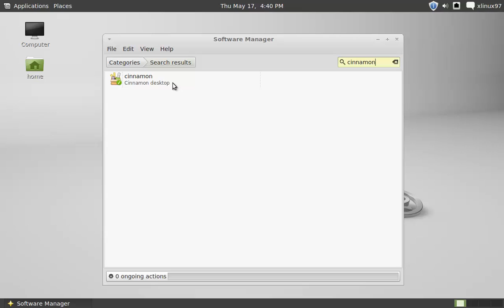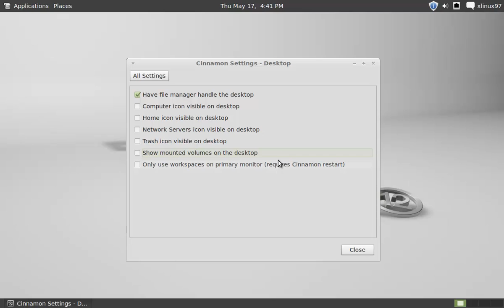How to hide desktop icons in Linux Mint with Cinnamon Desktop Environment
Video on how to hide desktop icons in Linux Mint.
By Rohan Sunil - RHCE at the age of 13, Visiting faculty ipsr solutions ltd.